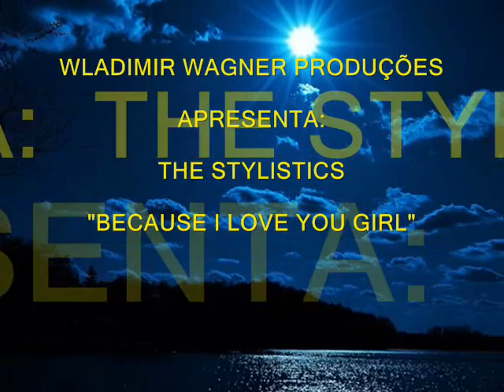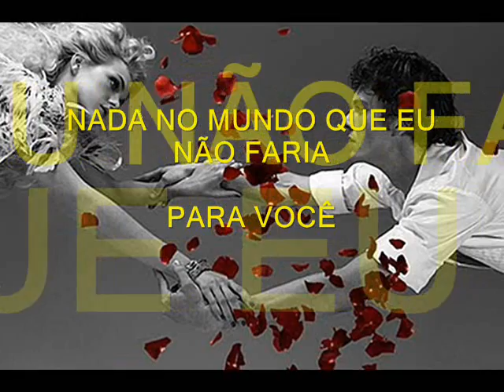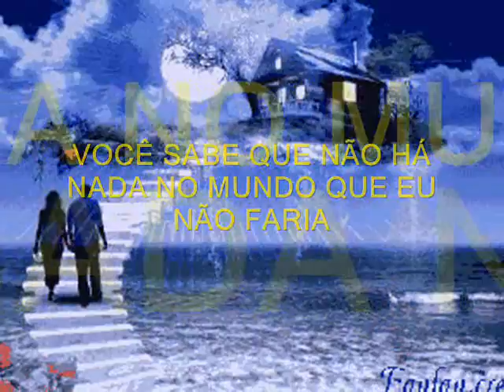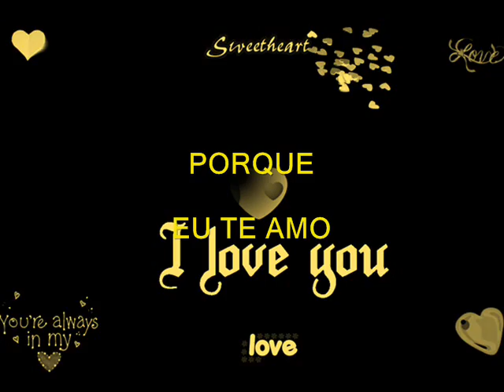THE STYLISTICS - BECAUSE I LOVE YOU GIRL TRADUZIDA